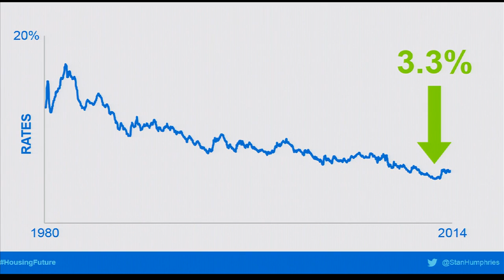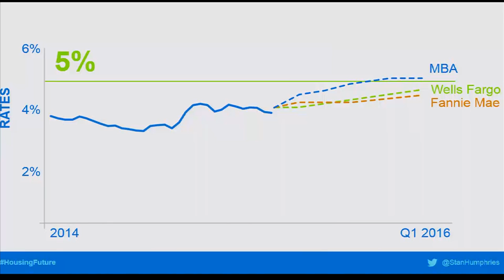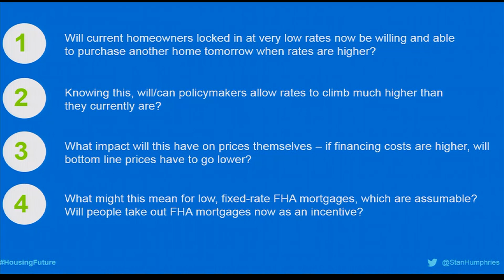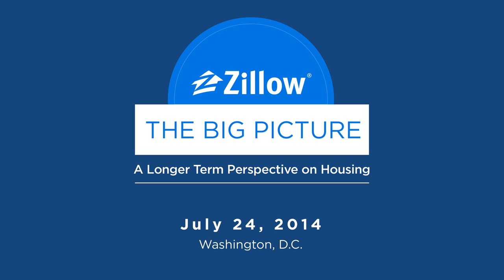Mortgage Lock-in Housing Forum | Zillow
This is part 3 of Zillow's fifth housing forum, "The Big Picture: A Longer Term Perspective on Housing," took place at the Knight Conference Center at the Newseum in Washington D.C. on July 24, 2014.

Introduction: Stan Humphries, Chief Economist, Zillow
Moderator: Nick Timiraos, Wall Street Journal
Panelists: Michael Fratantoni, Chief Economist, Senior Vice President of Research and Industry Technology, Mortgage Bankers Association; Christopher Thornberg, Founding Partner, Beacon Economics; Joseph Tracy, Executive Vice President and Senior Advisor to the President, Federal Reserve Bank of New York; Lawrence Yun, Chief Economist and Senior Vice President of Research, National Association of Realtors